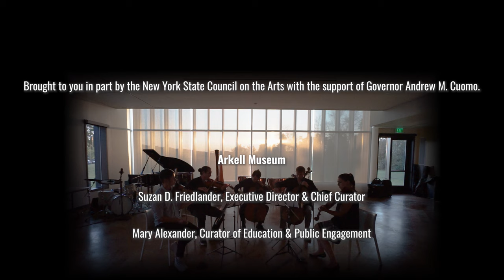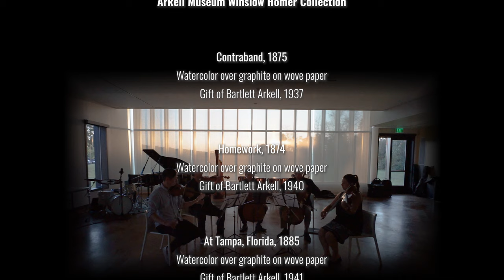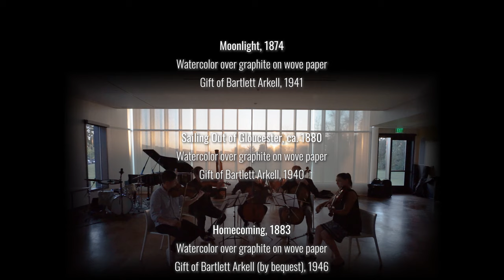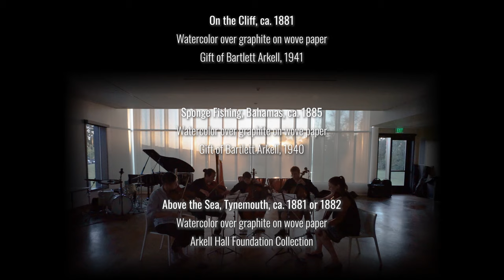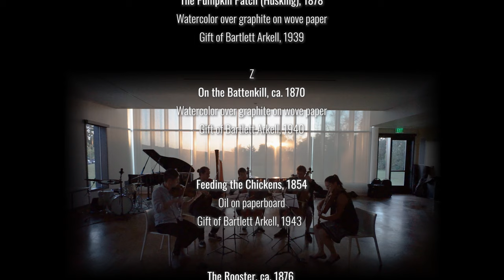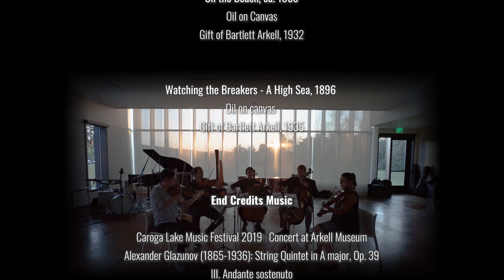A Musical Art Exhibition presented by the Arkell Museum and Caroga Arts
Caroga Arts is delighted to present a virtual performance in collaboration with the Arkell Museum!

Caroga Arts Ensemble performs
Edvard Grieg: Holberg Suite, Op. 40
Featuring the Arkell Museum
Winslow Homer collection
Watch the live stream at 6:00pm EDT on October 28, 2020 on the Caroga Arts and Arkell Museum Facebook pages and YouTube channels.
Caroga Arts Ensemble is comprised of top professional musicians from around the country who have performed at the Caroga Lake Music Festival. Performers include top competition prizewinners, School of Music faculty and members of America’s leading orchestras and chamber groups.
Lauren Roth, Violin
Nicole Sauder, Violin
Eliza Wong, Violin
Clayton Tillotson, Violin
Kaleigh Acord, Violin
Wes Luke, Violin
Ally Goodman, Viola
Amber Sešek, Viola
Nao Kubota, Viola
Kyle Price, Cello
Daniel Lim, Cello
Nathan Watts, Cello
Kit Polen, Bass
Dave Scholl, Bass